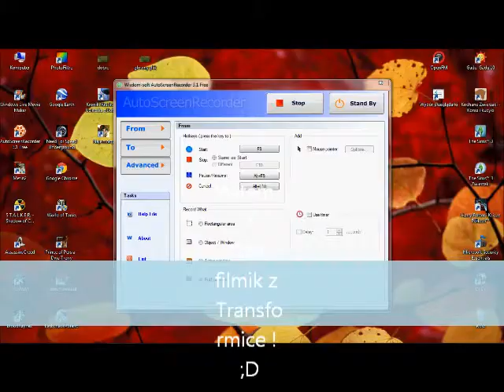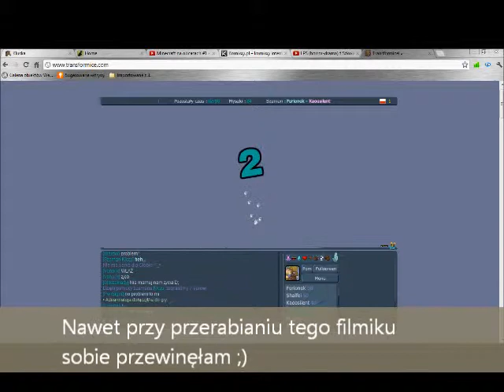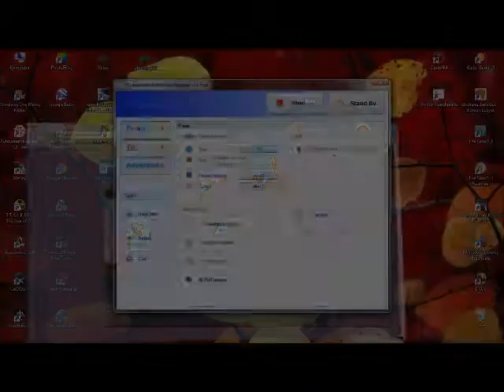Transformice! cz.3 (room 1)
Oto 3 cz z transformice. ! ;D
Sorki, że dawno nie było, ale mi program do nagrywania nie działał -,-